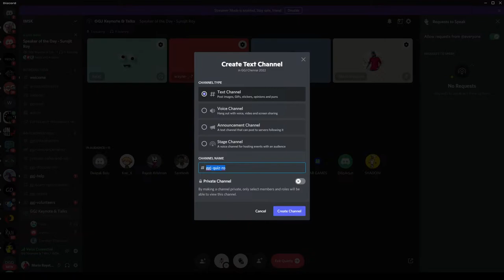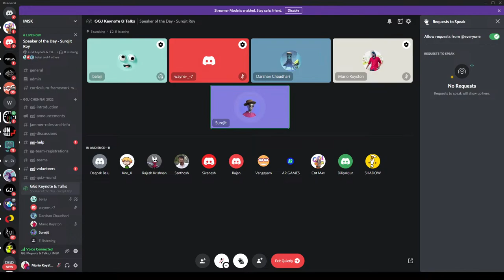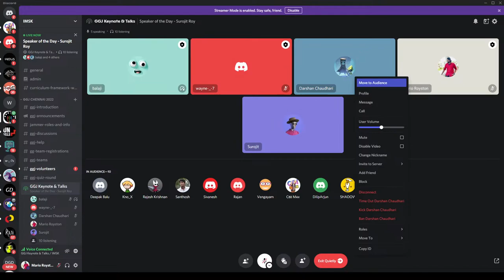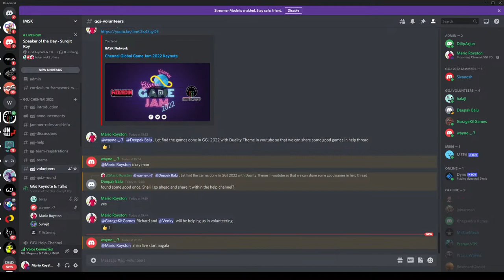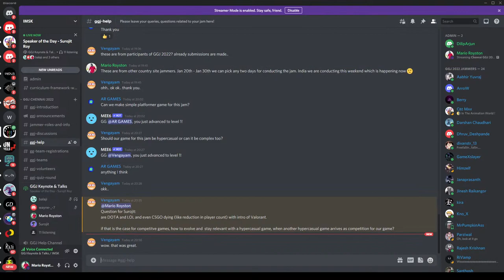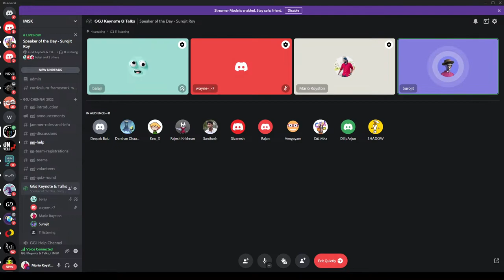Chennai GGJ 2022 - Speaker of the Day | Surojit Roy | Firescore | Crazy Labs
Event Date/Time : Jan 28th (Friday), 8:00pm - 8:30pm

Discussion on Hypercasual games